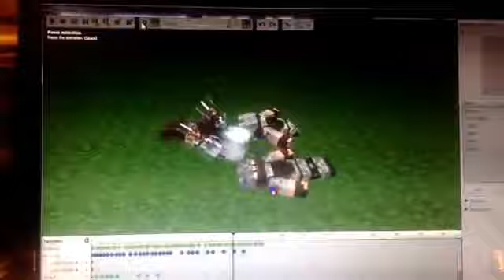Minecraft Assassins Creed Awesome fighting ANIMATION!